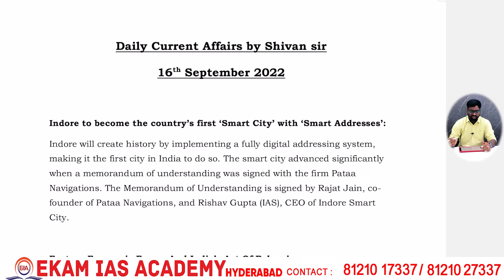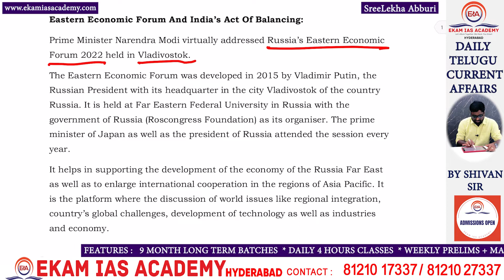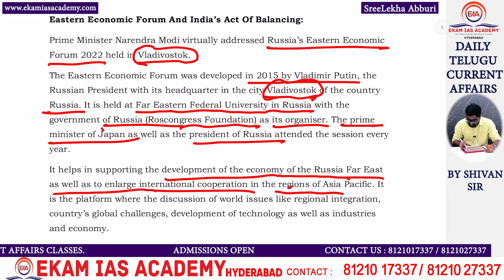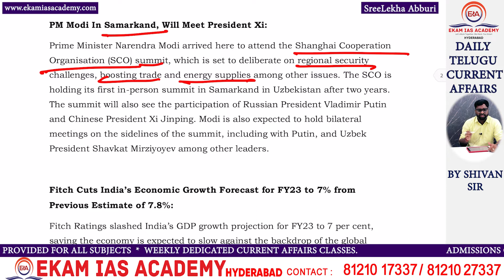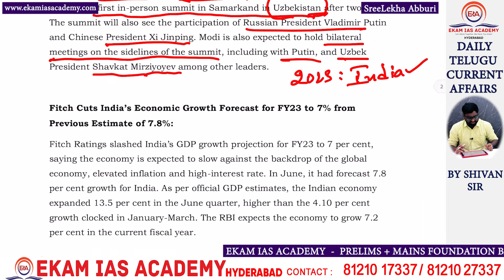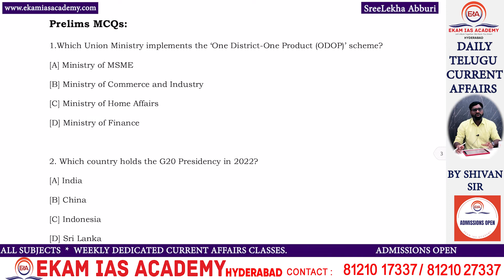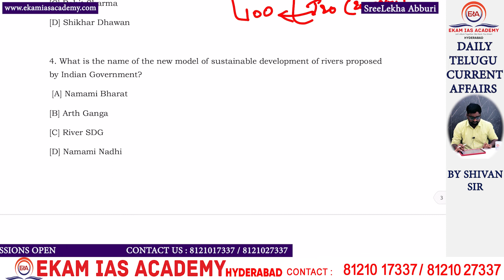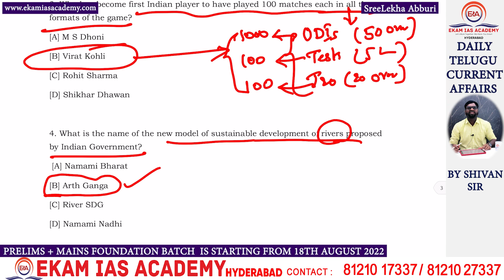DAILY TELUGU CURRENT AFFAIRS || 16th SEPTEMBER 2022 || By Shivan Sir | For UPSC @Ekam IAS Academy ​